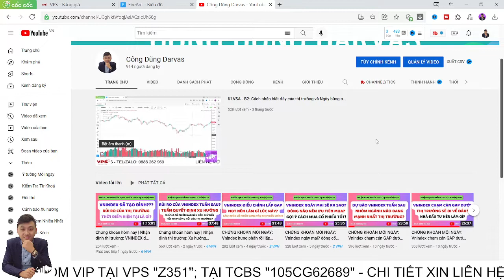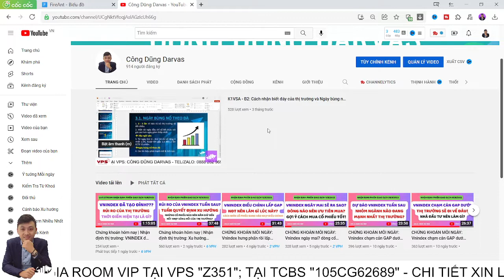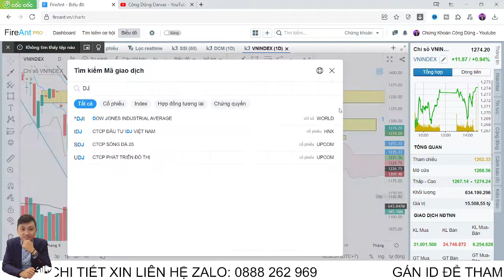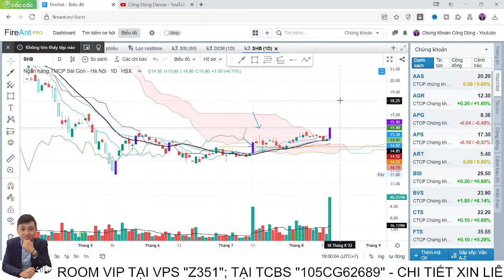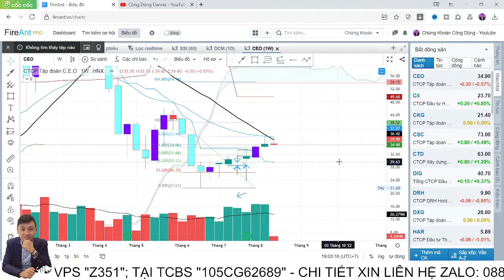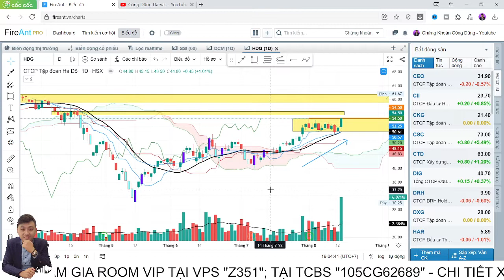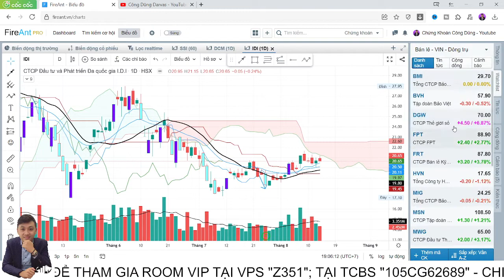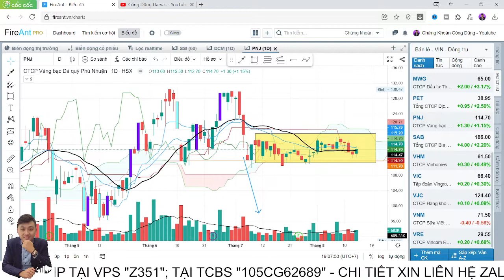Chứng khoán hôm nay | Nhận định thị trường: Liệu sắp tới sẽ là các phiên u ám cho DJ Mỹ và VNINDEX?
▶Kết nối với CHỨNG KHOÁN CÔNG DŨNG:
▶ THAM GIA ROOM KHÁCH HÀNG VIP KHUYẾN NGHỊ CỔ PHIẾU BẰNG VIỆC:
👉 Mở TK VPS SmartOne App với ID: Z351 - Nguyễn Công Dũng
👉 Có TK VPS rồi chuyển ID về: Z351
👉 Có TK TCBS rồi chuyển ID về: 105CG62689
▶ĐĂNG KÍ KHÓA HỌC  "PHÂN TÍCH DÒNG TIỀN VÀ HÀNH VI CỦA TỔ CHỨC KẾT HỢP CÁC CHỈ BÁO KỸ THUẬT" DÀNH CHO NHÀ ĐẦU TƯ